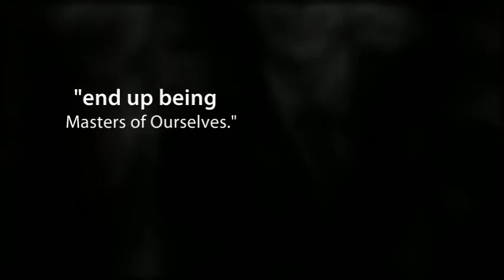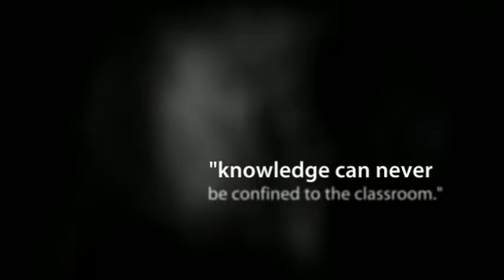Graduation 2012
Congratulations to the newest members of The Derryfield School alumni community!